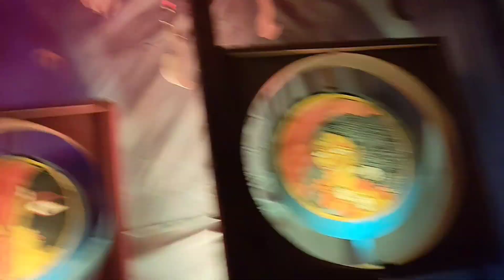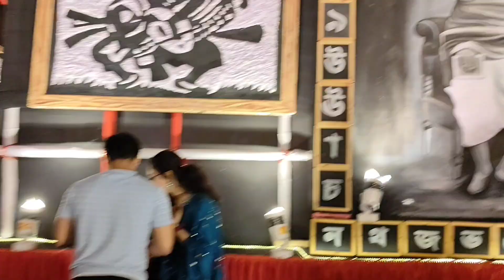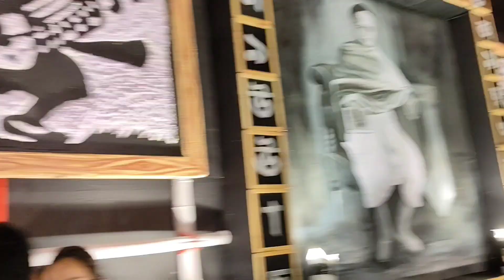Balurghat er kali puja 2024